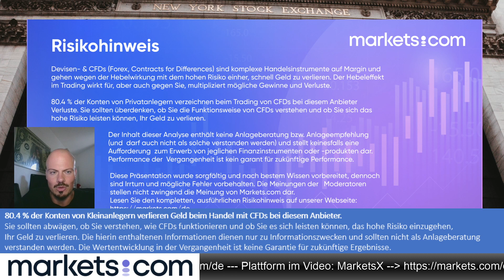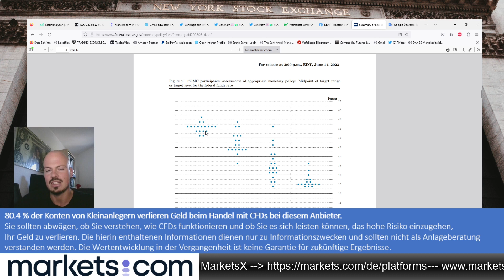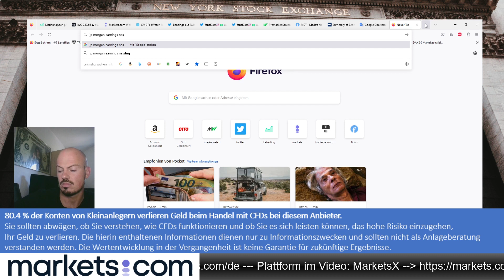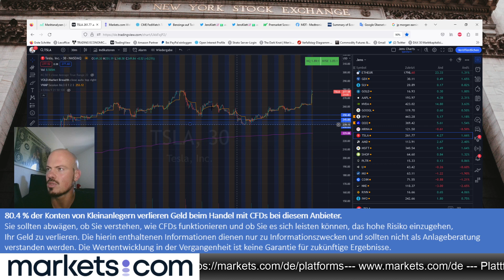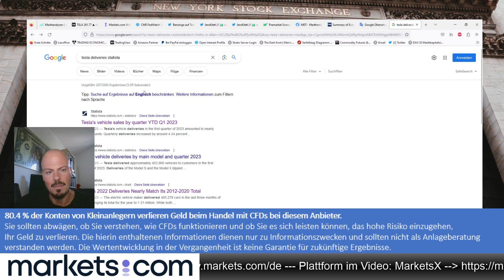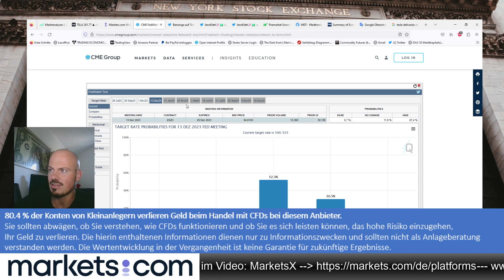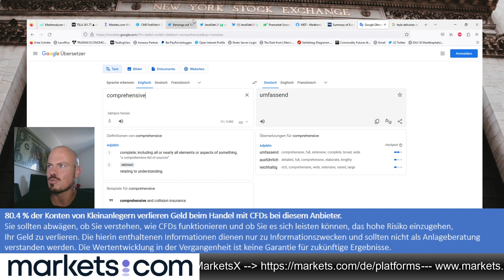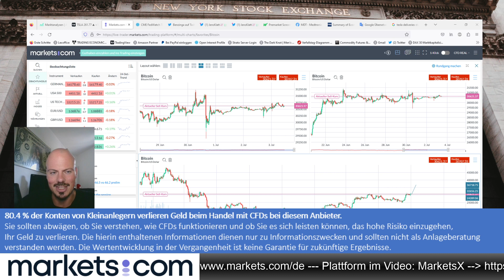Morning Meeting 🔵​DAX 🔵 SP500 🔵 TSLA 🔵 Nasdaq100 🔵 Bitcoin 🔵03.07.2023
0:00 Einführung

5:24 Aktienindizes (DAX40, S&P500 und Nasdaq100)

17:06 Aktien (TSLA)

30:18 Devisen (EURUSD)

34:33 Rohstoffe (Gold)

37:04 Crypto (Bitcoin)

80.4% der Privatanleger verlieren Geld, wenn sie bei diesem Anbieter mit CFDs handeln. Sie sollten überdenken, ob Sie die Funktionsweise von CFDs verstehen und ob Sie sich das hohe Risiko leisten können, Ihr Geld zu verlieren.